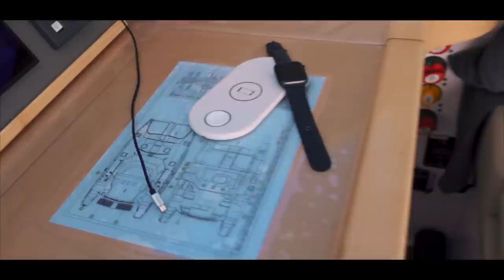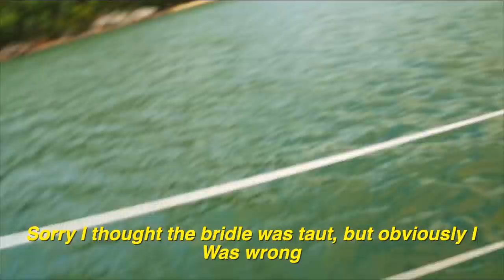Catamaran Sailing |The Serenity Of Boat Life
Catamaran Sailing has been a real revelation. As with everything  boat life, there are ups and downs. Catamaran sailing is also showing some advantages as well as disadvantages compared to our monohull. However overall, the serenity of this life is what is such a draw for us.

As we cruise slowly through Pittwater, New South Wales, the serenity is astounding. We are really getting into the swing of Catamaran Life.

MUSIC